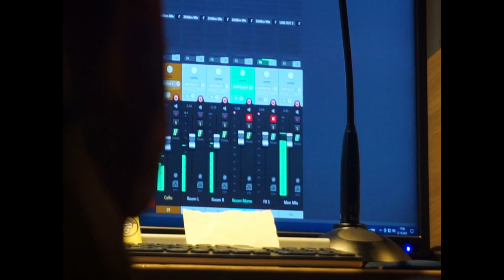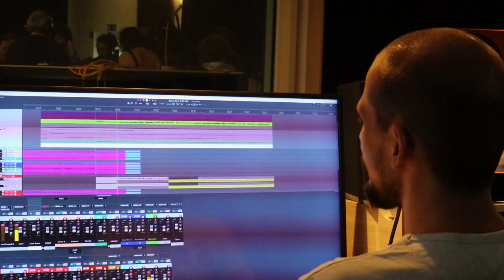Ethno Studio Germany - Aqui Depend Del Pié/ Pren Teus Souliers Naneta/ Fai Bon Dançar (France)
Aqui Depend Del Pié/ Pren Teus Souliers Naneta/ Fai Bon Dançar from France were shared by Zoe Perrenoud in Ethno Studio Germany 2022.

These bourrées have a very social function, they emerged and are made to be danced to. Sometimes, when there were no musical instruments around, they were sang a capella and accompanied by foot stomping, hand clapping or use of objects of the everyday life (spoons and botlles for example). Lyrics were put together in a "pot-pourri" way to keep the dancers dancing. This is the idea of these 3 bourrées compilation: they were not originally together or following themselves, but they come from the same region and all very dancing oriented in the lyrics and titles (here, it depends on the foot, listen to the music, take on your shoes, it's good to dance).
Aqui depend del pié comes from the ethnographic recordings sang by Félix Trébosc from Aveyron (Occitanie, South of France). The other two following instrumental pieces are in the public domain traditional archives.

Song lyrics:
E aquò depend del pè, Del solièr, de la semèle, E aquò depend del pè, De la semèle e del solièr. Per plan la cantar, Escotatz la musica, Per plan borrèiar, La cal cadançar.

Translation:
“And it depends on the foot,
Of the shoe, of the sole,
Of the sole and the shoe.

To sing it well,
Listen to the music,
To dance the bourrée well,
It needs to be paced.

Mentors: Allan Skrobe, Max Christensen
Orga: Bernhard Vanecek, Cédric Berner

Cameras: Cédric Berner, Allan Skrobe, Friedrich Hartmann
Editing: Marvin Wilson